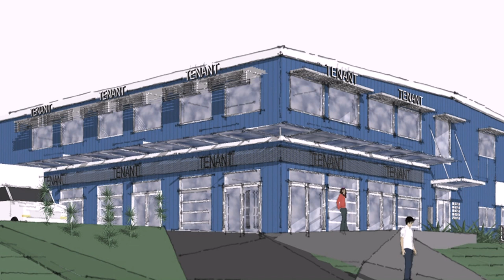Warehouse Design Exterior - Gif Maker DaddyGif.com (see description)